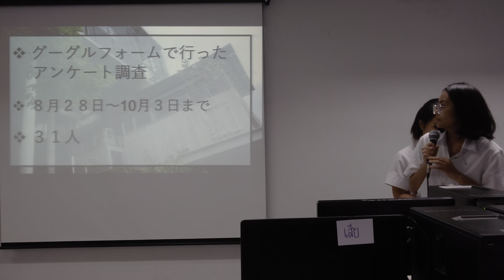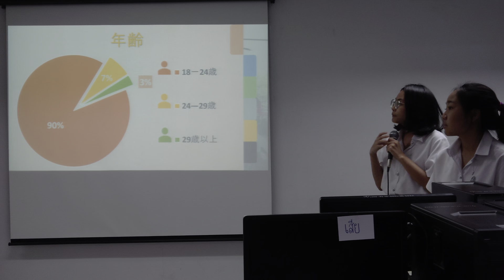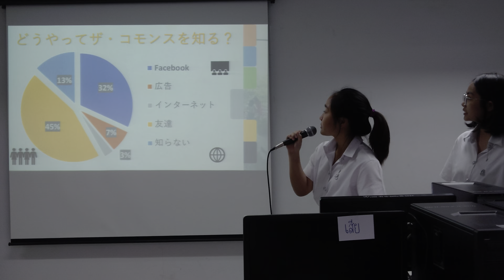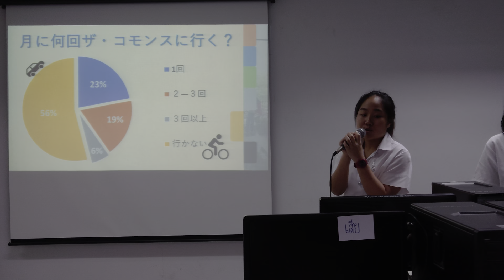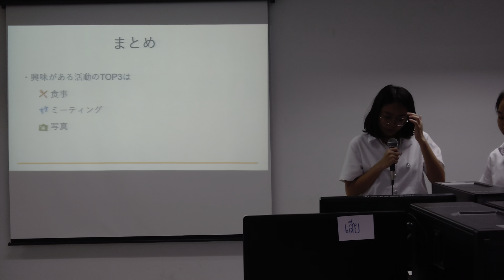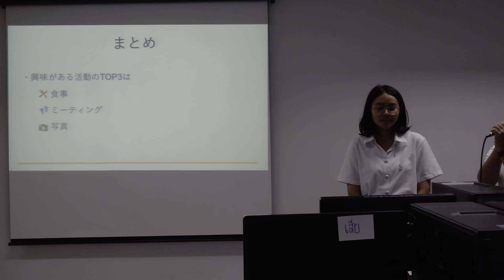Presentation in Japanese [The Commons]